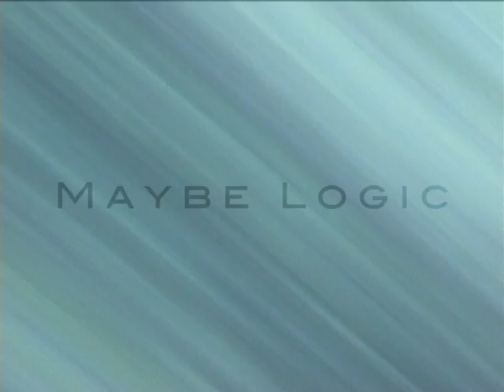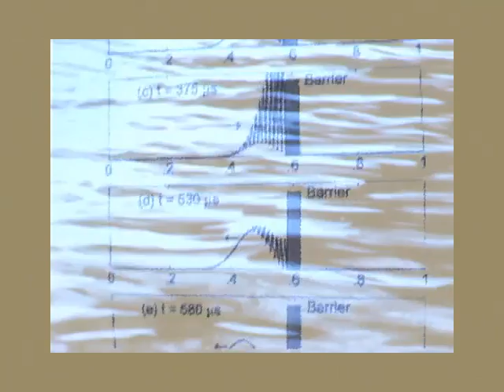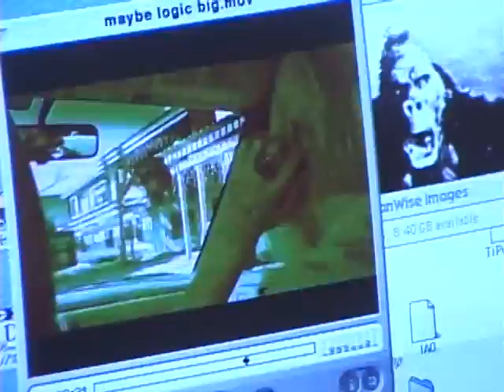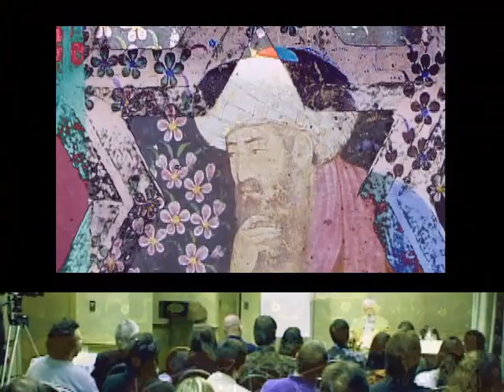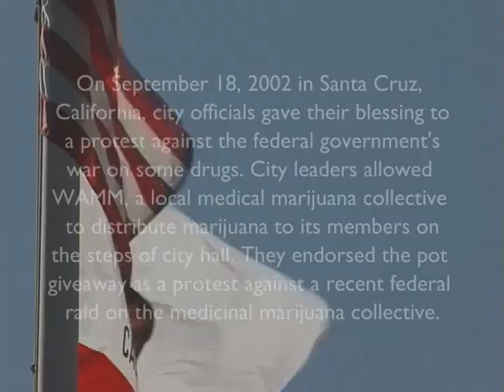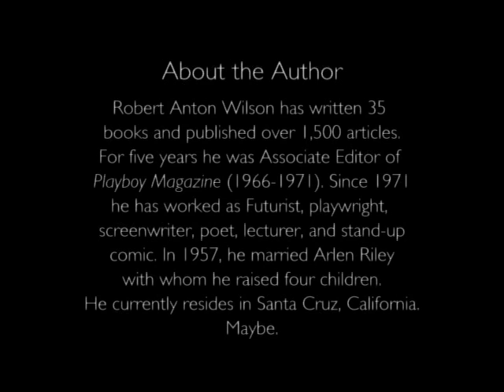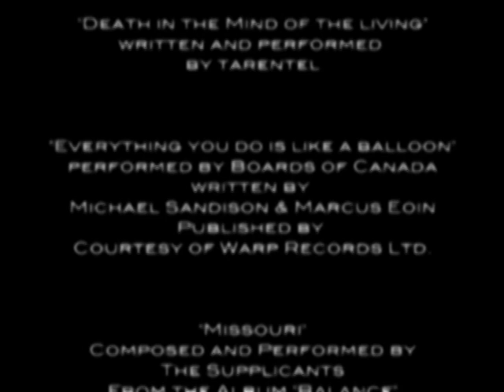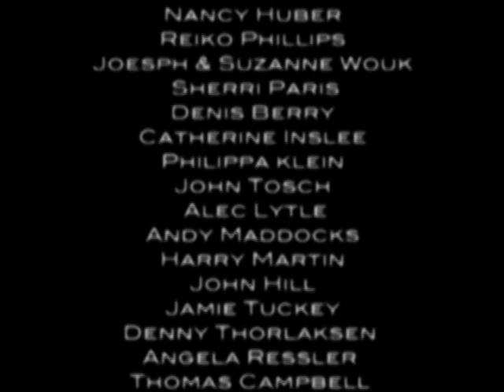Роберт Антон Уилсон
Роберт Антон Уилсон или РАУ — американский романист, эссеист, философ, психолог, футуролог, анархист и исследователь теории заговора.

Его произведения, часто демонстрирующие здоровое чувство юмора и оптимизм, характеризуются самим автором как «попытка сломать условные ассоциации, чтобы посмотреть на мир новым способом, когда множество моделей распознаются как модели (карты) и ни одна из моделей не преподносится как Правда». А также: «Моя цель возвести людей в состояние обобщённого агностицизма, не агностицизма исключительно в отношении Бога, а агностицизма в отношении всего»